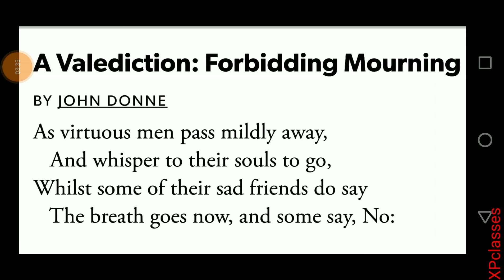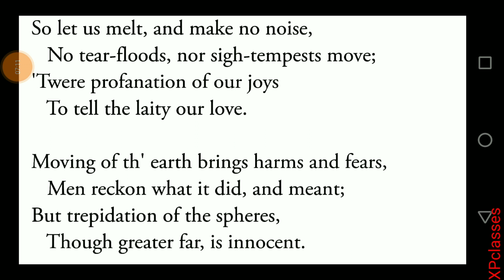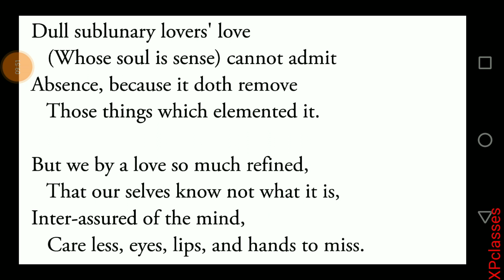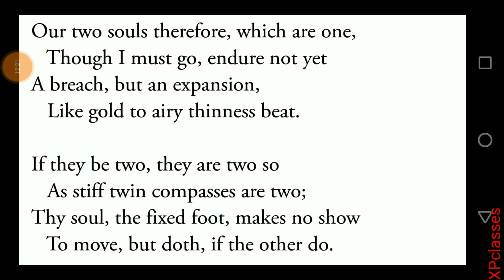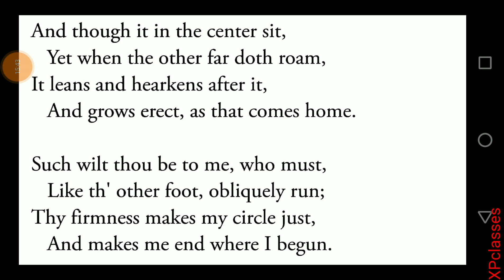A Valediction: Forbidding Mourning | John Donne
BA 1st Year English Poem A valediction forbidding mourning For BU by john donne
English literature
Poem a valediction forbidding mourning
A valediction forbidding mourning
John donne
A valediction forbidding mourning in hindi
Bundelkhand university

जय हिंद.
वन्देमातरम..